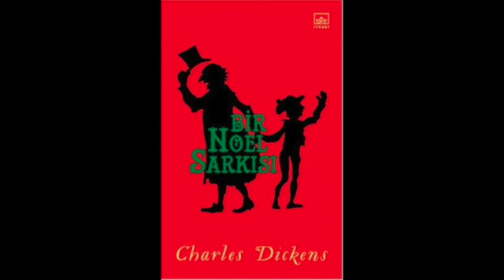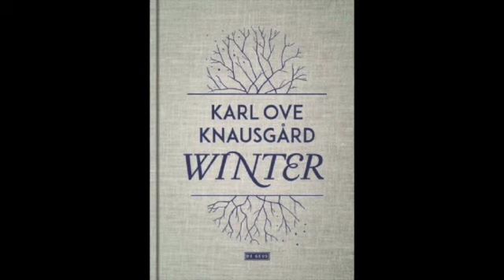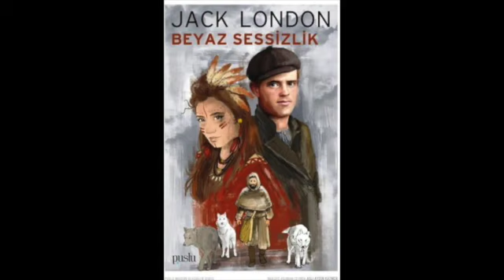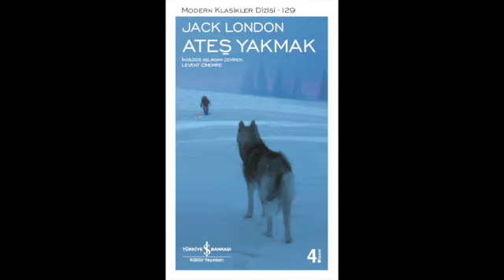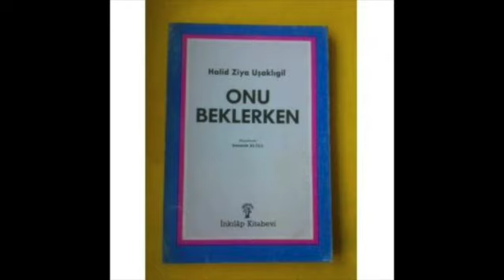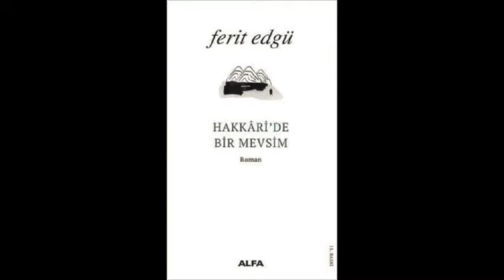Türk ve Dünya Edebiyatında Roman ve Öykülerde Kış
Kış mevsimi hem dünya hem de Türk edebiyatında pek çok roman, hikâye ve öyküde öne çıkar. En çok da kışın hüküm sürdüğü ülkelerin edebiyatında. Ünlü yazarların eserlerinde yer alan kışın izini yazar ve eleştirmen Necip Tosun sürdü.  "Roman ve Öykülerde Kış" başlıklı bölümü Serkan Türk seslendirdi.
(Bu metin Yeni Şafak Kitap ekinde 15 Ocak 2021 tarihinde yer almıştır.)

Video Kapak Fotoğrafı: Niyazi Gürgen